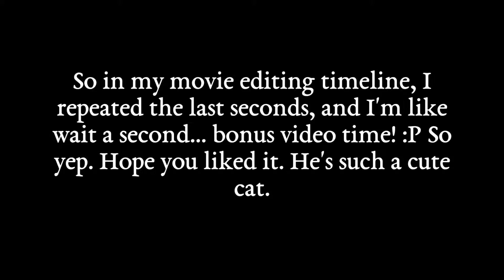Jump Scare Cat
So I was looking through my editor on my last video, and in the last few seconds I had this cat... but when I replayed it, it made the sound you hear in this video. So I cut it off, and made a funny little extra video out of it. :P